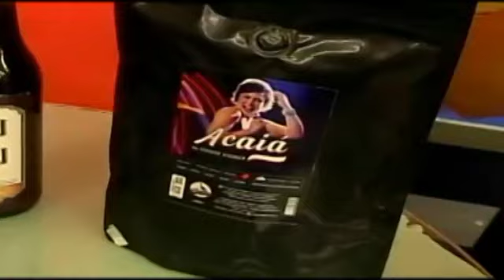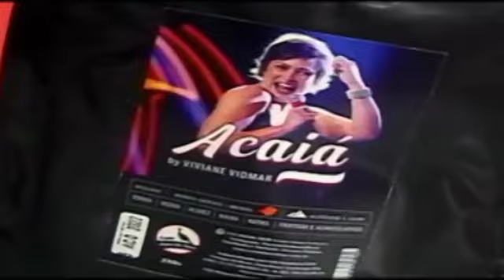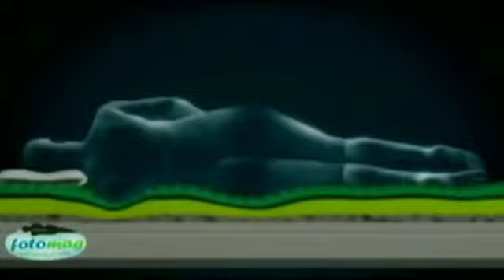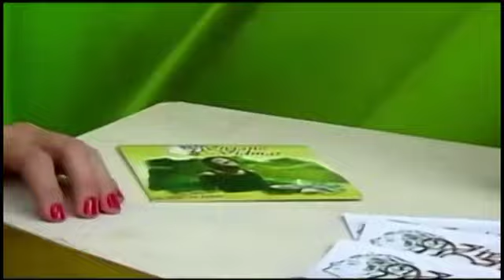Programa VIVIANE VIDMAR pela TV CINEC 17.01.2023